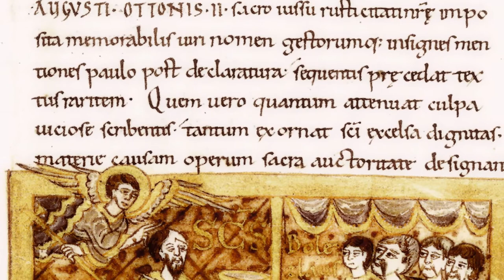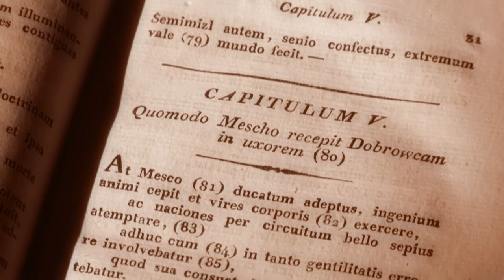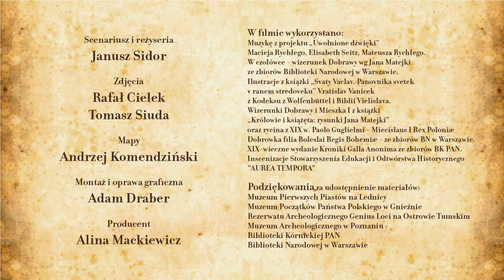DOBRAWA I PAŃSTWO PRZEMYŚLIDÓW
Film związany z jubileuszem 1050 rocznicy Chrztu Polski z cyklu w 1050 rocznicę Chrztu Polski
Produkcja: Alina Mackiewicz SIDMA
Dofinansowanie: Fundacja Rozwoju Miasta Poznania